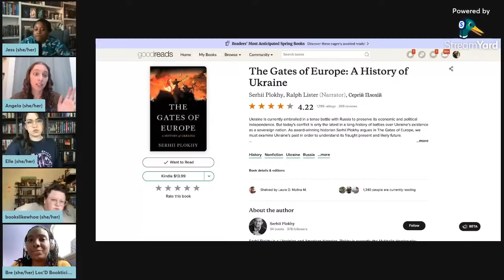Book CommuniREAD Live Discussion of HOOD FEMINISM by Mikki Kendall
🖤Hiii! Please comment any thoughts about the book or answer the questions in the comments below.

🖤If you want to send me mail:
United States